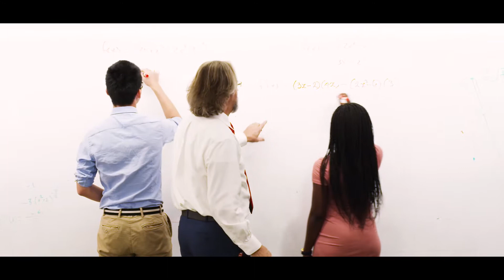Boarding School Life at Saint Andrew's School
Saint Andrew's School is proud to be recognized as a top boarding school in the southeast and United States, enrolling the best and brightest students in grades 9 - 12 on our campus in the heart of Boca Raton, Florida.

We offer a unique student-faculty family program, where new resident students are matched up with a "Faculty Mom" and/or "Faculty Dad" and "Residential Brothers and Sisters."